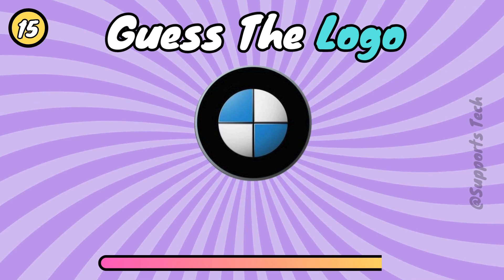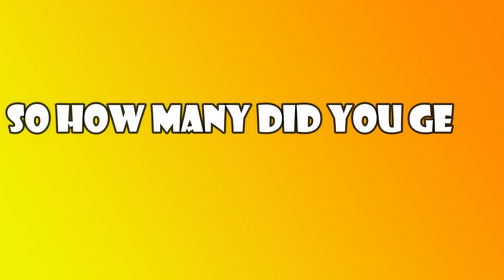Guess the logo challenge in 3 seconds | Ultimate Logo Quiz 2024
I'm M.Haris Youngest Expert In Computer Technical Skills in Pakistan. I am here to help Peoples and  Kids of my age to learn Amazing Tips and Tricks , be independent and make our Country Proud.